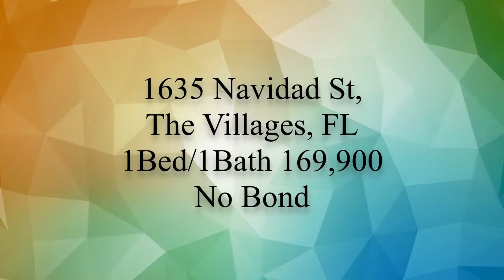1635 Navidad St, The Villages, FL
Rare find! NO BOND! This 1Bedroom/1Bath Patio Villa Cottage is available turnkey in Alhambra Villas in The Villages, FL. This home has a new roof Feb2020, freshly painted, recently maintained, and updates. A bar area separates the Kitchen from the Living Area. The kitchen has Maple cabinetry and Stainless-Steel Appliances. Laminate floors throughout. The bathroom is accessible from the Master and Living area. PRIVATE LARGE LOT WITH ROOM FOR EXPANSION. Enclosed lanai to enjoy the beautiful Florida lifestyle. Shopping, Dining, Entertainment, Golf, and more are available by golf cart. Whether you are looking for your new home to enjoy the Florida lifestyle or looking for an investment property, this home provides simple and carefree maintenance. Schedule your showing today before this one gets away!